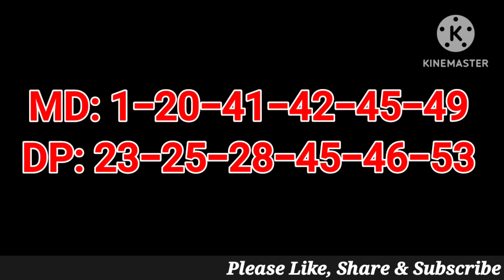Florida Lotto Winning Numbers 2 December 2023. Today FL Lotto Drawing Result 12/02/2023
Florida Lotto Winning Numbers 2 December 2023. Today FL Lotto Drawing Result 12/02/2023 for $24.25 Million Dollars.

Florida Lotto Lottery Results were announced just now by the Florida Lottery. Lets check what were last night winning Florida Lotto Numbers? The following are the Main Draw Numbers and Double Play Numbers tonight on 12/02/2023

There were no jackpot winners in the previous drawing which was held on the 29 November 2023, so that Floriday Lottery Jackpot amount rolled over to 24.25 million dollars from 23.50 million dollars for Saturday Night Drawing on 12/02/2023.

FL Lotto Numbers Saturday Night on 2 December 2023 are

Main Numbers:
Double Pay:

Florida Lotto Lottery is being played on every Wednesday and Saturday. Florida Lotto Lottery Results will be released by 11pm ET on the same day.

números ganadores de la lotería de florida
numeros de la loteria de la florida hoy